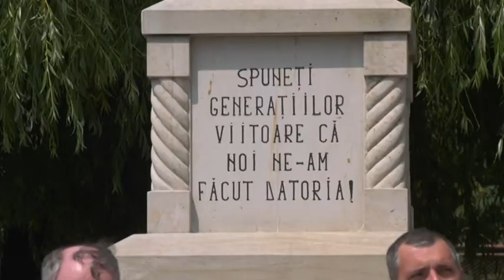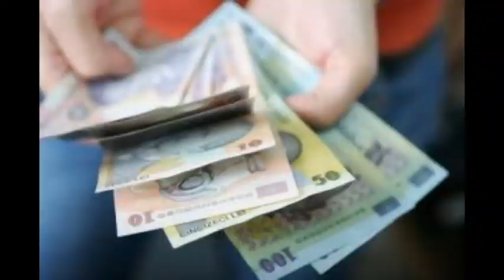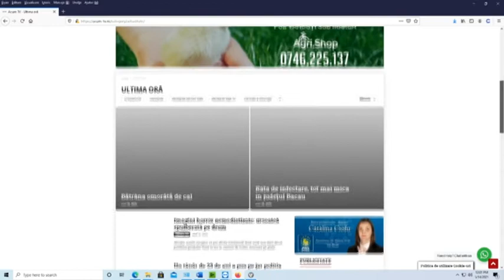STIRI 17 06 2021